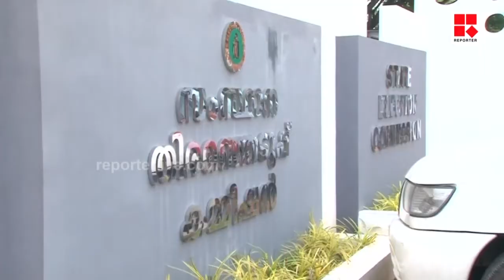സ്ഥാനാര്‍ത്ഥികള്‍ക്ക് അനുവദിച്ച ചിഹ്നങ്ങളില്‍ മാറ്റമില്ല